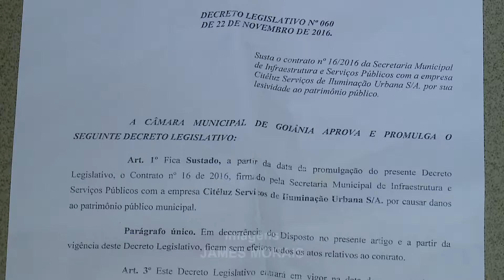Vereadores de Goiânia cancelam contrato da prefeitura com empresa de iluminação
Matéria exibida dia 23 de novembro de 2016.